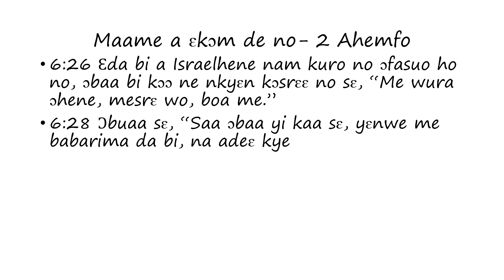Maame a ɛkɔm de no: 2 Ahemfo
Words of the Desperate (Hungry) Woman as found in 2nd Kings